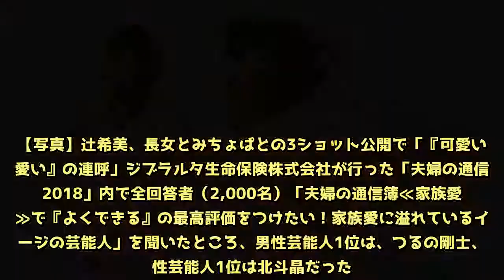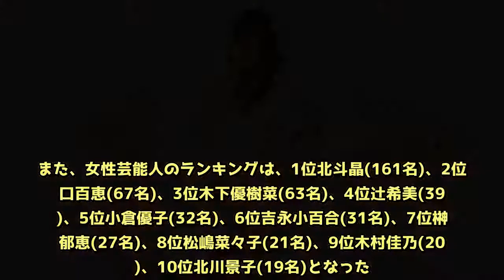辻希美、DAIGOらが夫妻でランクイン！“家族愛に溢れている”イメージの有名人ランキング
20歳～69歳の既婚男女2,000名（男性1,000名　女性1,000名）を対象に行われた「夫婦の通信簿2018」調査の中で発表された「家族愛に溢れているイメージに合うと思う有名人」のTOP10に、つるの剛士、辻希美、DAIGOらがランクインした。【写真】辻希美、長女とみちょぱとの3ショット公開で「『可愛い可愛い』の連呼」ジブラルタ生命保険株式会社が行った「夫婦の通信簿2018」内で全回答者（2,000名）「夫婦の通信簿≪家族愛編≫で『よくできる』の最高評価をつけたい！家族愛に溢れているイメージの芸能人」を聞いたところ、男性芸能人1位は、つるの剛士、女性芸能人1位は北斗晶だった。男性芸能人のランキングは、以下の通り。1位つるの剛士(145名)、2位ヒロミ(62名)、3位佐々木健介(60名)、4位藤本敏史(54名)、5位三浦友和(44名)、6位所ジョージ(43名)、7位高橋英樹(32名)、8位DAIGO(30名)、9位杉浦太陽(29名)、10位関根勤(28名)。また、女性芸能人のランキングは、1位北斗晶(161名)、2位山口百恵(67名)、3位木下優樹菜(63名)、4位辻希美(39名)、5位小倉優子(32名)、6位吉永小百合(31名)、7位榊原郁恵(27名)、8位松嶋菜々子(21名)、9位木村佳乃(20名)、10位北川景子(19名)となった。5人の子どもを持ち、イクメンぶりが知られるつるの剛士が男性芸能人では、圧倒的多数で1位となった。そして、女性芸能人では、バラエティ番組などでの家族エピソードが印象的な北斗晶が、多くの支持を集めたようだ。また、佐々木健介＆北斗晶夫妻、三浦友和＆山口百恵夫妻、藤本敏史＆木下優樹菜夫妻、杉浦太陽＆辻希美夫妻、DAIGO＆北川景子夫妻らは、夫婦揃ってTOP10にランクイン。ブログやSNS、テレビ番組などで仲の良さを見せているカップルが中心に夫婦でランクインを果たした結果となった。